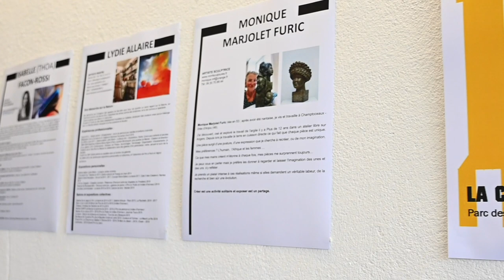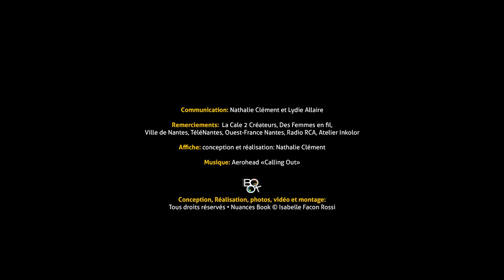EXPOSITION: "ARTISTES FEMMES" 2020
Du 20 octobre au 1er novembre • Tous les jours de 11h à 18h
La Cales 2 Créateurs • Nantes • France

Nathalie Clement • Terres Natales • Artiste Peintre Sculpteure
Lydie Allaire • Artiste Peintre
Monique Marjolet-Furic • Artiste Sculpteure
Cel Berg • Artiste Peintre
Christelle Chanabaud • Artiste Sculpteure
Isabelle (Thoa) Facon Rossi • Nuances Book • Artiste Graphiste Photographe

Nous sommes six femmes réunies dans ce lieu afin de vous accueillir dans la diversité de nos travaux.
Nous exprimons chacune notre vision au travers de matières et de couleurs qui notre propre langage.
En parcourant cette exposition telle une promenade, nous vous invitons ainsi a ressentir la douceur, la sérénité et les émotions qui se dégagent de nos œuvres.
Nous voulons les partager avec vous. Si vous le souhaitez, nous sommes là pour vous accompagner et échanger sur notre métier et sur nos inspirations qui mènent à nos créations. (Txt. @lacale2_createurs)

Communication: Nathalie Clément et Lydie Allaire
Remerciements:  La Cale 2 Créateurs, Des Femmes en fil,
Ville de Nantes, TéléNantes, Ouest-France Nantes, Radio RCA, Atelier Inkolor
Affiche: conception et réalisation, Nathalie Clément

Conception, Réalisation, photos, vidéo et montage
Youtube: NUANCES BOOK isabelle Thoa FR
Facebook: Isabelle Thoa Facon Rossi